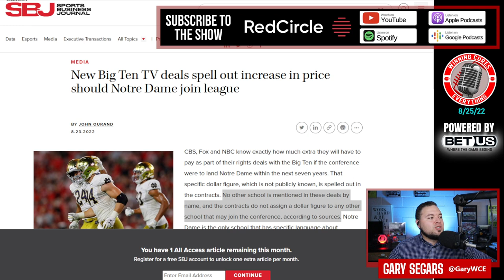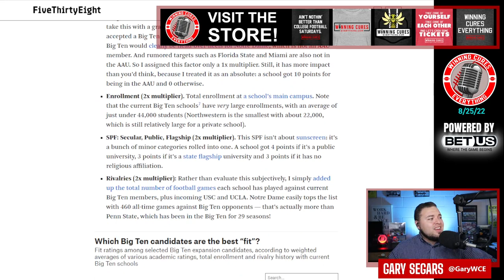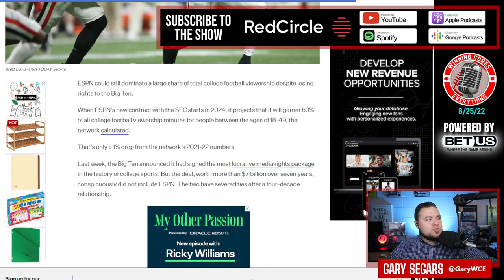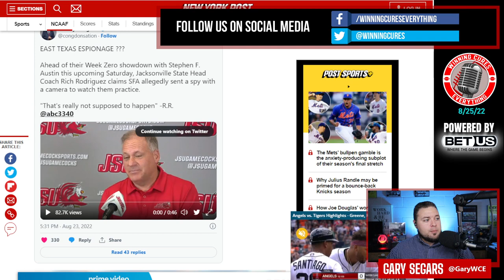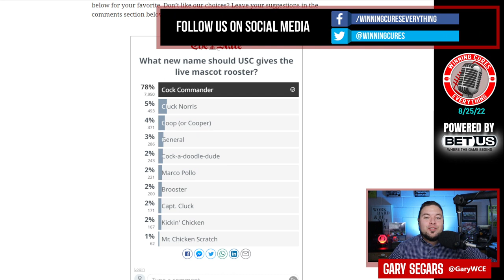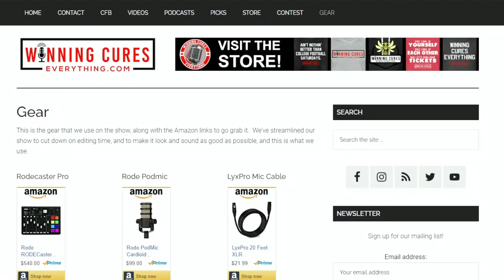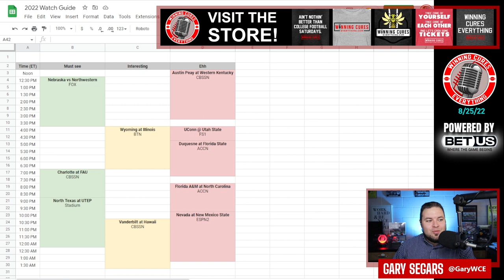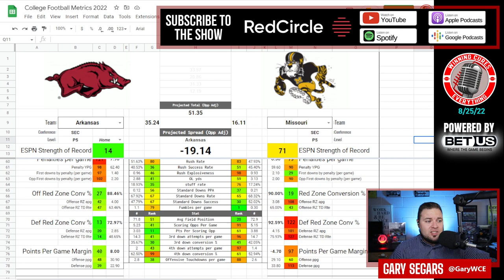8/25 Week 0 Preview! Notre Dame, Big Ten expansion candidates, ESPN & Pac 12, South Carolina mascot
Episode 988!

0:00 - Intro
3:11 - Notre Dame is the only team named in the Big Ten escalator clause
5:54 - Nate Siler / FiveThirtyEight crunches numbers on the best Big 10 expansion candidates
13:10 - ESPN President, Burke Magnus, says turning down Big Ten tv deal was the right call, talked Pac 12 contract including room for expansion candidates, and a report says that ESPN still expects to dominate college football viewership without Big Ten
18:56 - apparently there was no Big 12 tampering with Pac 12 schools?
22:00 - Rich Rodriguez says Stephen F. Ausin was spying on & recording Jacksonville State practices
25:12 - South Carolina may be changing their live mascot's name from Sir Big Spur
28:11 - former Texas coach Tom Herman is joining CBS Sport Network as an analyst
29:53 - John Canzano & Bob Thompson went through each Pac 12 school's media value
35:56 - WEEK 0 Appointment Viewing watch guide
    - Most exciting game in Week 0?
    - Which Week 0 game will have the most viewers?
    - Most likely 10+ dog to win outright?